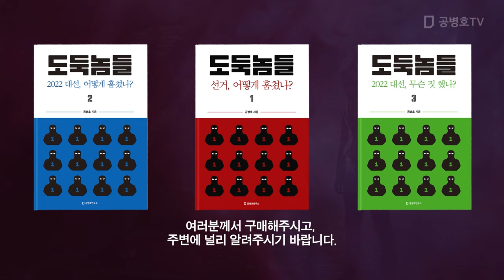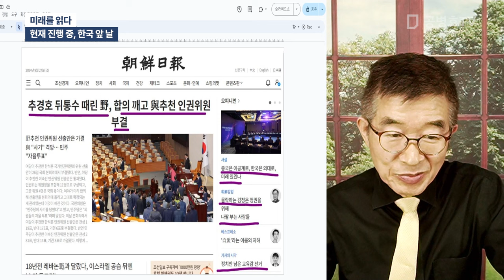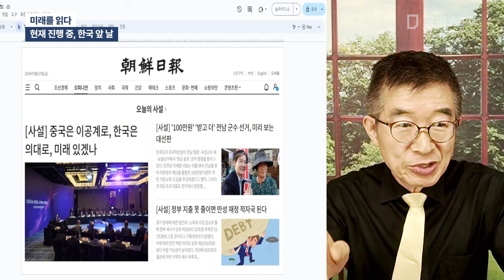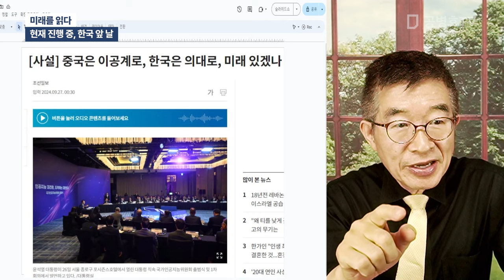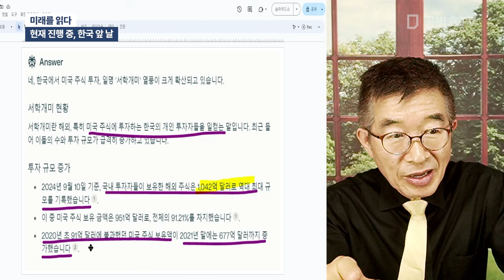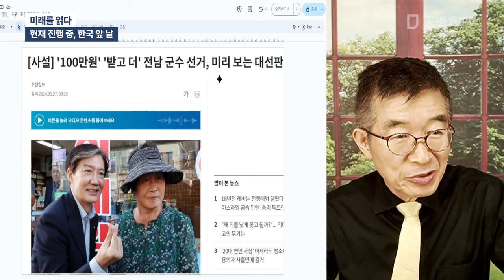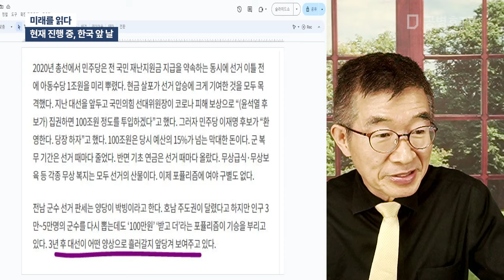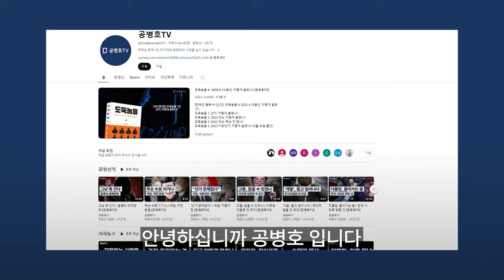미래를 읽다 / 현재 진행중, 한국 앞 날 [공병호TV]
Bitcoin : 3MTW849AkP2ftLeSK2teZHMmzLu7Z83s9U